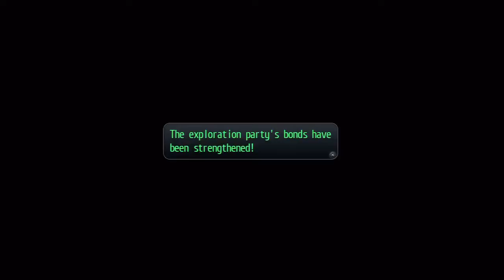Trails of Cold Steel Nightmare Part 45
Finishing off floor 4 of the old school building. Afterwards there's a special guest waiting by the academy gates.